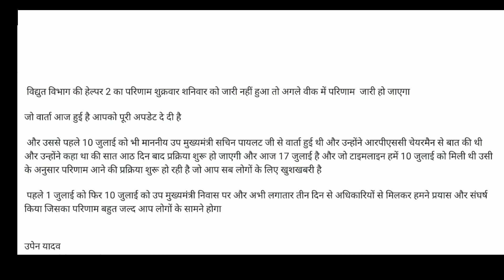RPSC Latest news. 2nd Grade Result जल्द जारी। SI & Headmaster Result आज या कल जारी होगा।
Rpsc Exam Result jari and 1st Grade Notification jaldi jari